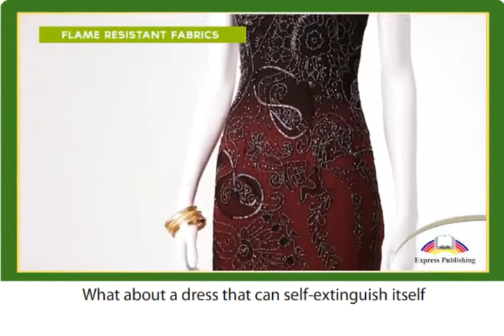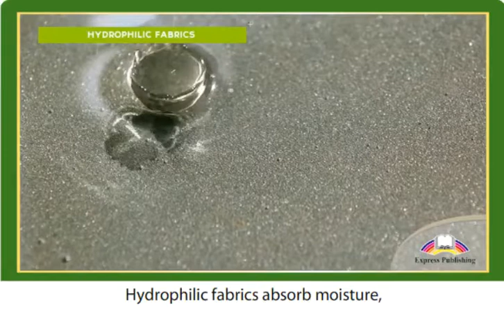11 ACTION Module 9 Video 1 The Synthetic Materials